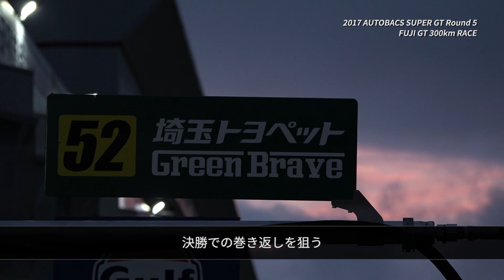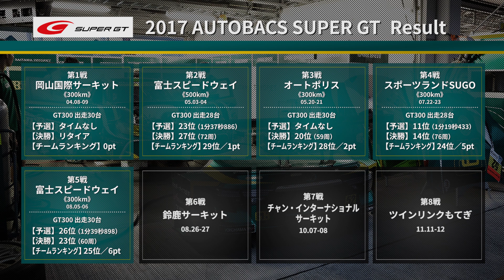2017スーパーGT 第5戦 富士／埼玉トヨペットGreen Brave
2017年8月5日・6日に行われた第5戦のレースレポート

《ドライバー》
番場琢
脇阪薫一
平沼貴之

《マシン》
マークX MC